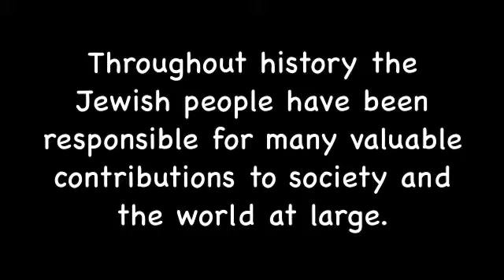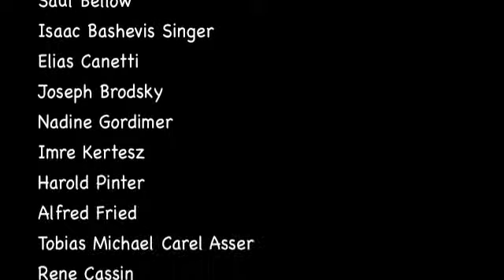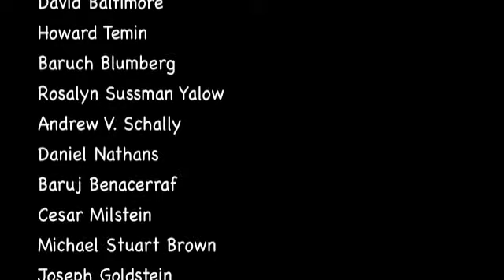Jewish Accomplishments Medium